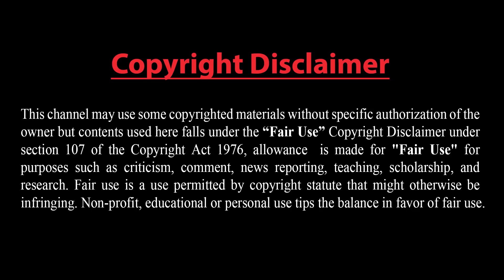যুক্তরাষ্ট্রকে বিশ্বাস করছে না মধ্যপ্রাচ্য! চেচনিয়া-আফগানিস্তানের চেয়েও ইউক্রেনে বেশি ক্ষতি রাশিয়ার!